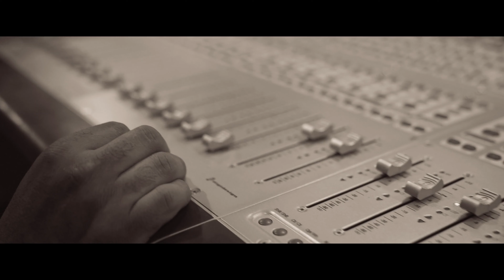Elijah Settles - We Never Change (Coldplay Cover)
Singer/Songwriter Elijah Settles covering Coldplay's "We Never Change" LIVE from the Studio in Springfield, Illinois